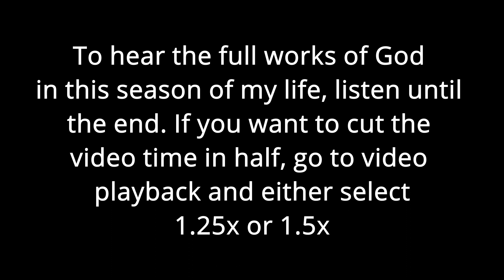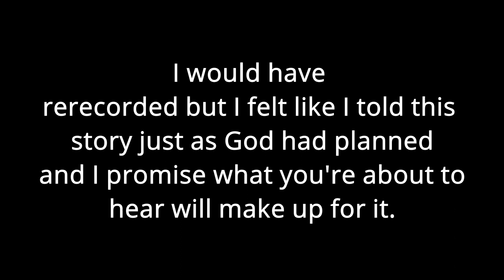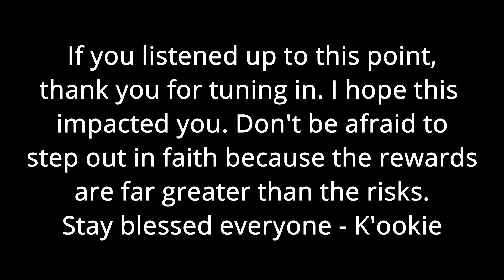My Forex Journey | Hearing God's Voice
What’s good! Different style video today, I wanted to get personal with you and share my story. I hope this touched you and impacted how you see your everyday life. God’s voice is still and small, you have to pay attention to hear it!

If you have a testimony or a time you knew God was speaking to you, I’d love to hear it! Drop it in the comments, I read every single one. :) This won’t be the last of this style video, so if you’d like to hear more about my walk with God, forex, or both, subscribe and turn on your notifications to receive updates.

✨SOCIALS🪴
Biz IG: @pipdollinvestments
Tik to the Tok: @KookieTi